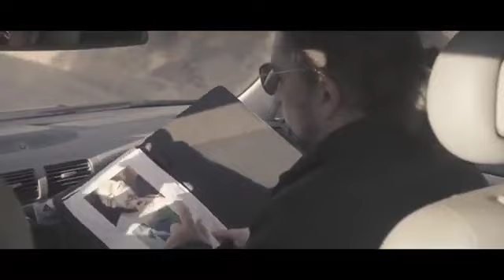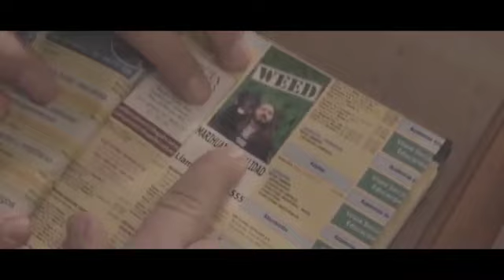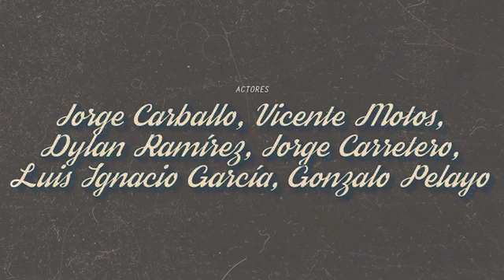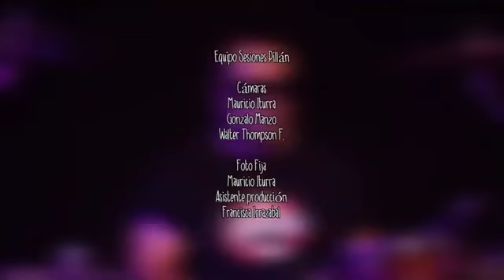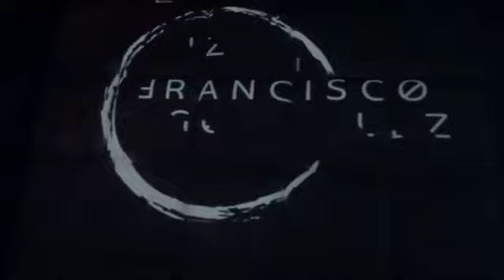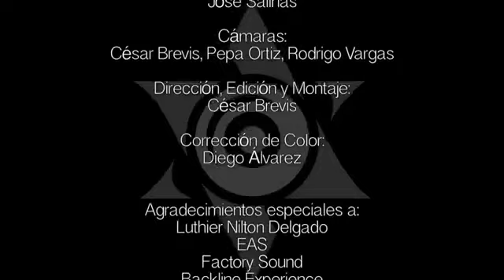En tus Oídos con Marcia López desde Chile